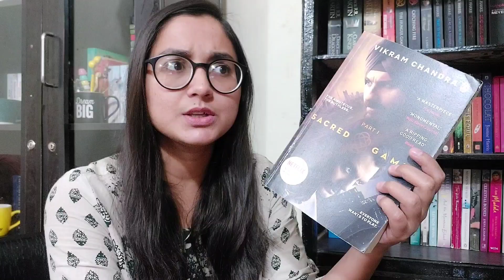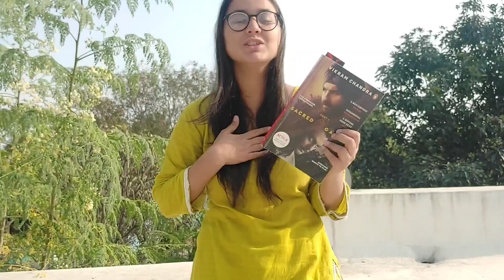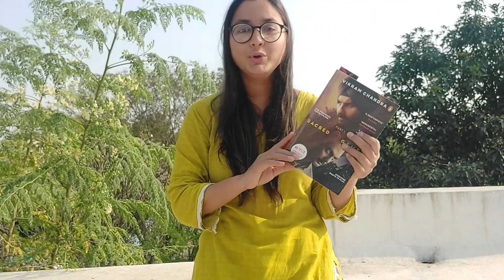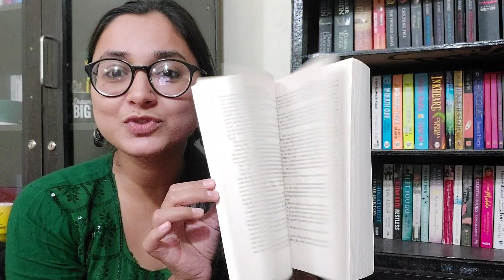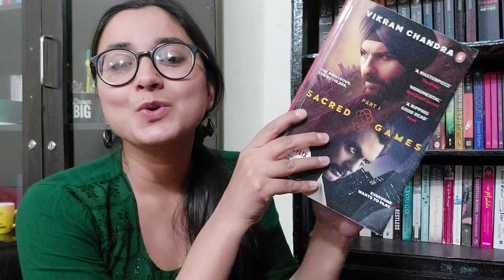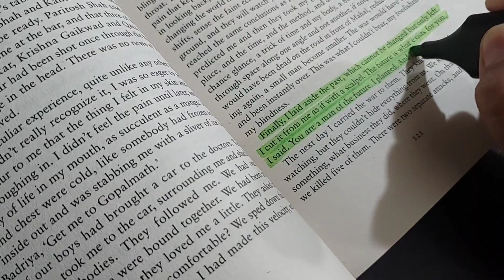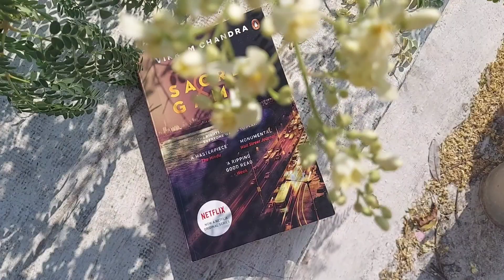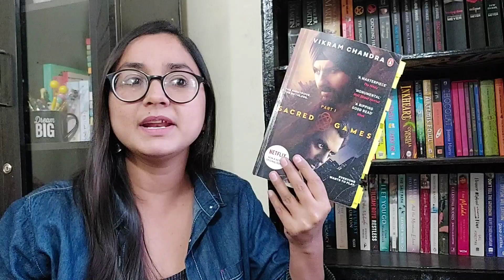#24 | November Reading Vlog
Hey book dragons 🙋🏻‍♀️

I'm here with my November Reading Vlog 📚 I only read one book this month & it was "Sacred Games" by Vikram Chandra 📕 It's a 950 page long novel & I enjoyed it a lot. Also it's one of the biggest book I ever read in my entire life & it was worth my time. So do watch the vlog to see how my month went with this book 📖 I hope you enjoy it 😃

MUSIC